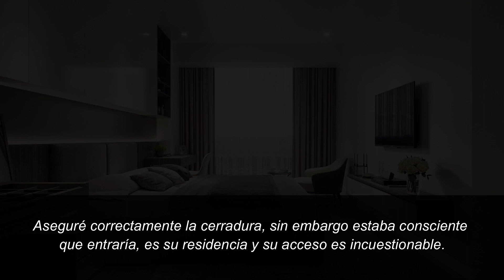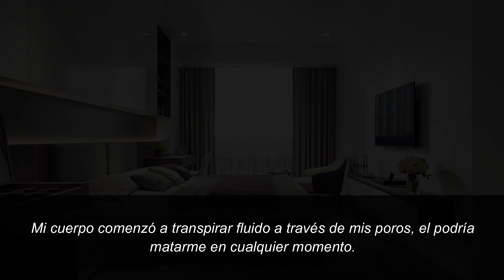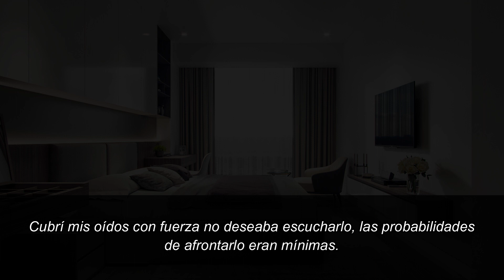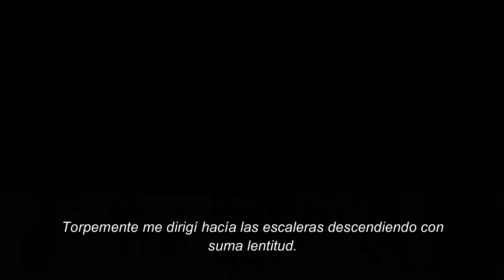Ɩ Imagina con Jungkook Ɩ ♡˜Maltratada por mi esposo Cap.8˜♡ (Leer descripción)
✃ 𝘌𝘴𝘱𝘦𝘳𝘰 𝘲𝘶𝘦 𝘴𝘦 𝘦𝘯𝘤𝘶𝘦𝘯𝘵𝘳𝘦𝘯 𝘮𝘶𝘺 𝘣𝘪𝘦𝘯 𝘺 𝘦𝘴𝘵é𝘯 𝘵𝘰𝘮𝘢𝘯𝘥𝘰 𝘢𝘸𝘶𝘪𝘵𝘢𝘢𝘢! 🥤✨

➦ Por el momento estoy saturada de deberes en mis estudios así que solo habrá cortas demoras en la continuación de esta historia pues observo que les agrada bastante, les tengo muchísimas sorpresas y proyectos los cuales están en proceso de avanzar.

『Historia 100% creada por mí.』 ↠ Prohibida su copia o adaptación.

⌦ -𝘕𝘶𝘯𝘤𝘢 𝘰𝘭𝘷𝘪𝘥𝘦𝘴 𝘲𝘶𝘦 𝘦𝘳𝘦𝘴 𝘜 𝘕 𝘐 𝘊 𝘖.

⬀ 𝘚𝘰𝘯 𝘊𝘢𝘯𝘢𝘭𝘦𝘴 𝘲𝘶𝘦 𝘦𝘴𝘵á𝘯 𝘤𝘰𝘮𝘦𝘯𝘻𝘢𝘯𝘥𝘰, 𝘳𝘦𝘢𝘭𝘮𝘦𝘯𝘵𝘦 𝘵𝘪𝘦𝘯𝘦𝘯 𝘤𝘰𝘯𝘵𝘦𝘯𝘪𝘥𝘰 𝘣𝘶𝘦𝘯𝘰 𝘢𝘨𝘳𝘢𝘥𝘦𝘤𝘦𝘳í𝘢 𝘴𝘪 𝘥𝘦𝘤𝘪𝘥𝘦𝘯 𝘢𝘱𝘰𝘺𝘢𝘳. ┄▵

☍.-𝘚 𝘔 𝘈 𝘓 𝘓.🍒-.